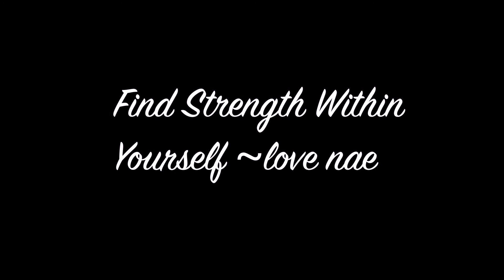VVXnae- I can't Breathe (shot on IPHONE)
Just dropped my Ep on all platforms run it up for me!!